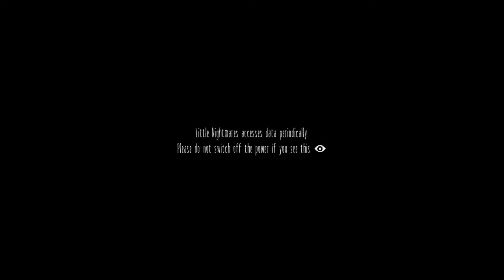تجربة- مراجعة- تقييم-لعبة كوابيس صغيره(طور القصه الجديد)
5 reasons little nightmares,
little nightmares 6 theme,
little nightmares 6 edition,
little nightmares 6 face,
little nightmares 6 eats nome,
little nightmares 6 x 7,
little nightmares 6 cosplay,
little nightmares 60fps,
little nightmares 7 deadly sins,
little nightmares 940mx,
little nightmares 9 deaths of six
كوابيس صغيره العمق,
كوابيس صغيره تيم فيصل,
كوابيس صغيره سعودي جيمر,
كوابيس صغيره ملزلز,
كوابيس صغيره 2,
كوابيس صغيره الاضافه الجديده,
كوابيس صغيره اغنيه,
كوابيس صغيره,
كوابيس صغيرة,
كوابيس صغيرة ملزلز